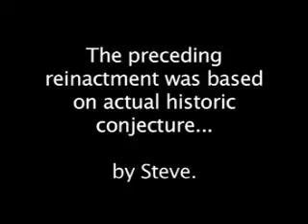What Do You Know? - Los Angeles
A clip for a full length episode exploring the city of Los Angeles